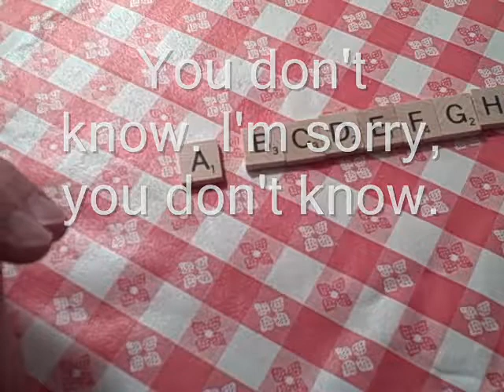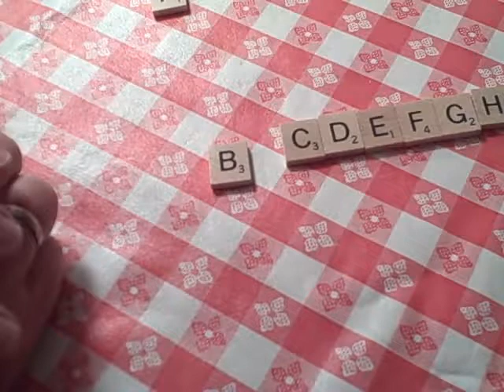English speaking in easy way part 182